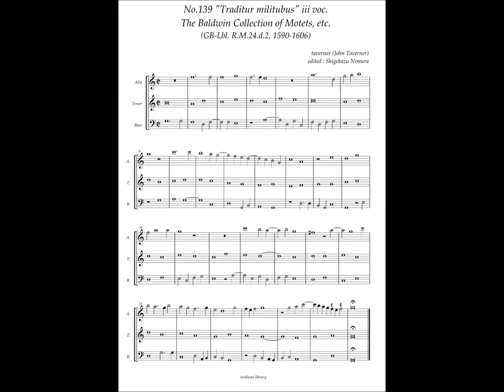RM24 d2, No.139, John Taverner, Traditur militubus 3 voc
John Taverner (ca.1490 - 1545)